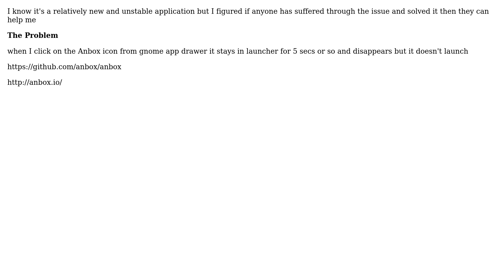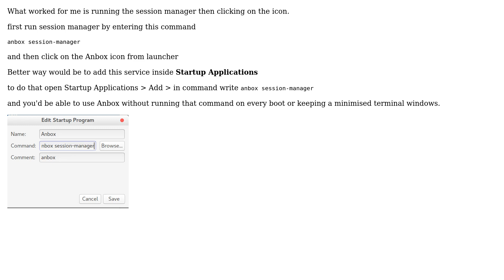Ubuntu: Anbox isn't starting up on my PC at all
With thanks & praise to God, and with thanks to the many people who have made this project possible! | Content (except music & images) licensed under cc by-sa 3.0 | Music | Images & others | With thanks to user Sumeet Deshmukh user Brittany and the Stack Exchange Network Trademarks are property of their respective owners. You are responsible for your own actions.